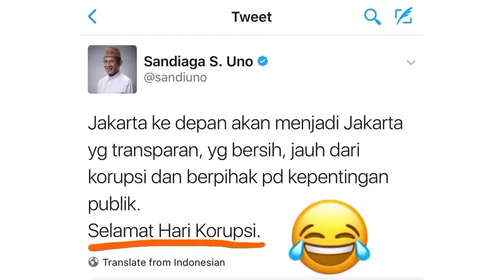Sandiaga Tersangkut Kasus Korupsi PT DGI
Sandiaga sepertinya tak pernah lepas dari urusan korupsi. Setelah beberapa saat yang lalu ia terlibat kasus penggelapan, kali ini ia telah divonis KPK sebagai tersangka korupsi PT DGI. Atas perbuatannya, negara merugi hingga Rp25 miliar lebih. Sungguh tak pantas dan tak elok apabila Sandiaga tetap berkeinginan untuk menjadai cawapres. Tindakan yang aneh.